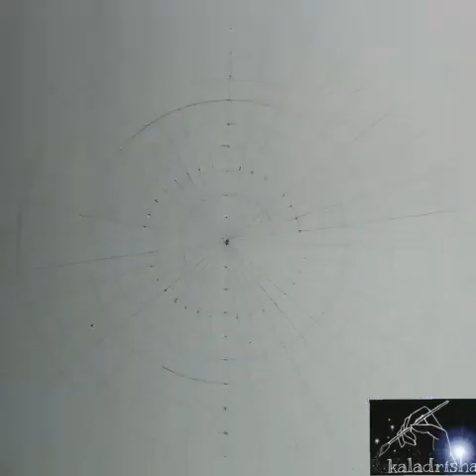Mandala Design (Mini Mandala)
Mandala art is pure artform meant to calm down your nerves and decrease your anxiety and tension. So just pick up your colours and try this design